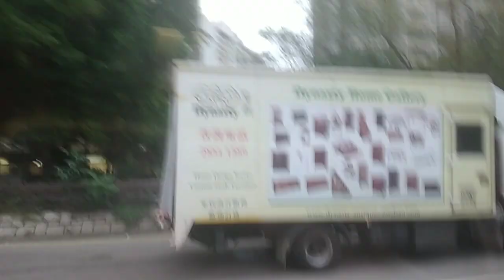WN3997+UD6026+WZ7284+YA2256+UF8216+YA8503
攝錄於YM6210 D109/D111 モハP110